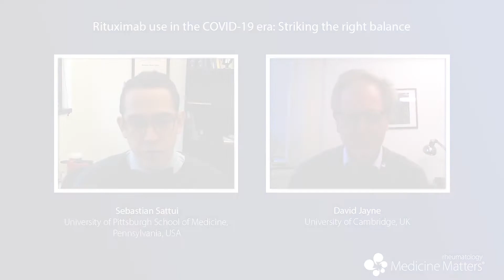Rituximab use in the COVID-19 era: Striking the right balance | Sebastian Sattui and David Jayne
With rituximab-treated patients having an elevated risk for severe COVID-19 and a reduced likelihood of responding to vaccines, Sebastian Sattui and David Jayne discuss how these challenges can be addressed and explore the future role of the drug for the treatment of rheumatic diseases.

00:00 Introduction to the speakers
00:26 The current situation with rituximab and COVID-19
01:32 Considerations for patients with rheumatoid arthritis
02:46 Considerations for patients with ANCA-associated vasculitis
06:02 Optimizing response to vaccines
07:38 Other interventions to reduce COVID-19 risk or severity
09:40 Balancing disease control and infection risk
11:50 Concluding remarks